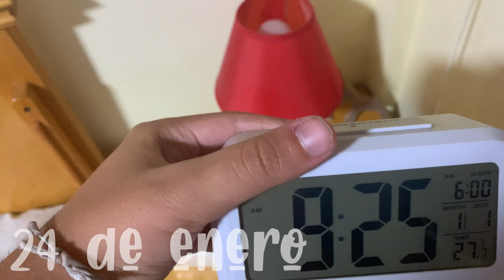Chau arbolito/ BerlinRomaVlogs